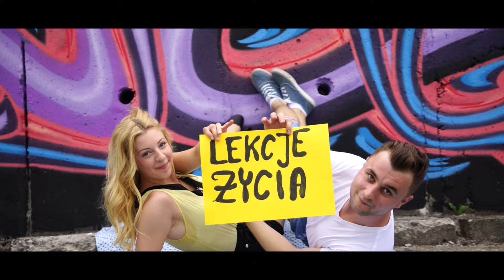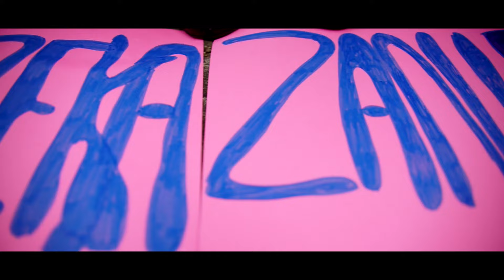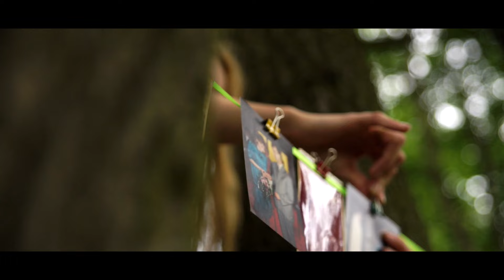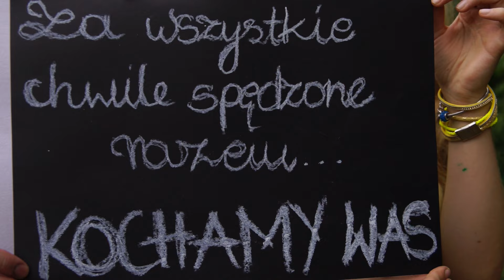Piękne Podziękowanie dla rodziców | wesele z drona | STUDIO A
Podziękowania dla rodziców, to wzruszające, pełne emocji filmy. a każdy z nich pokazuje charakter Młodej Pary. Jedne szalone, wypełnione po brzegi humorem, inne znowu romantyczne i sentymentalne.
Dziś zapraszamy do obejrzenia filmu dla rodziców nagranego przez nasze STUDIO A dla narzeczonych z okolic Żywca. Miłość, radość, pomysłowość, oryginalne kadry, ujęcia z drona, wszystko to złożyło się na efekt tego klipu.